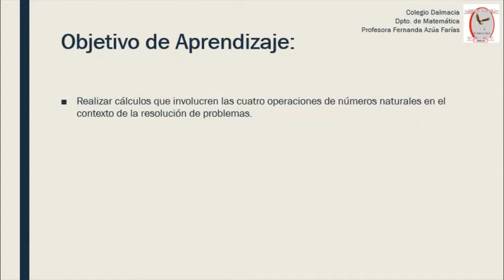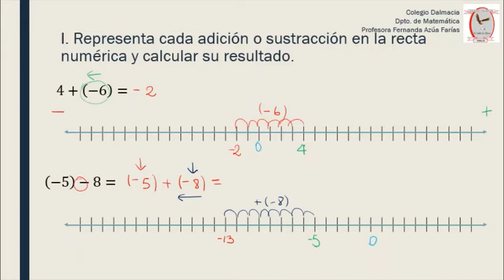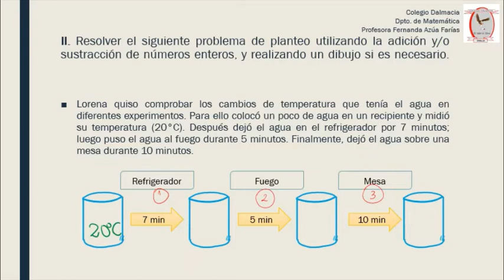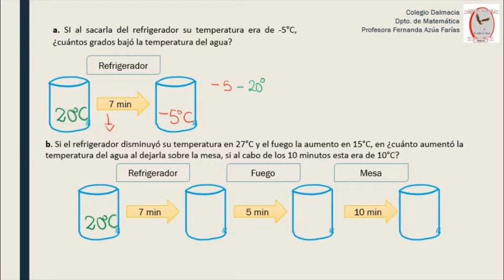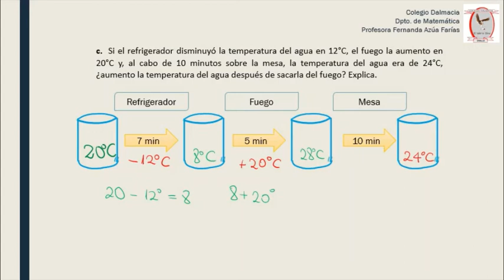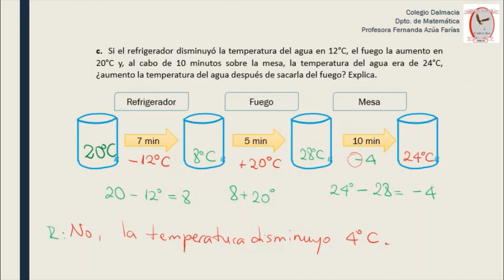8° BASICO: Matemática Retroalimentación Semana 7 (8 al 12 junio)